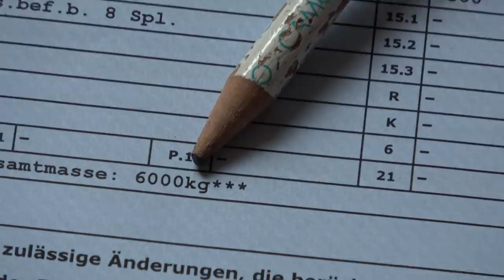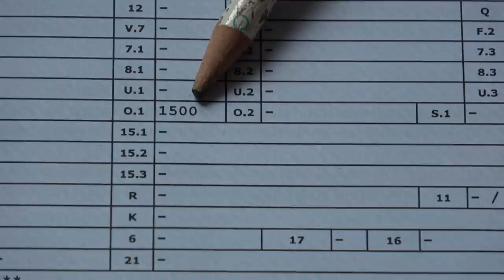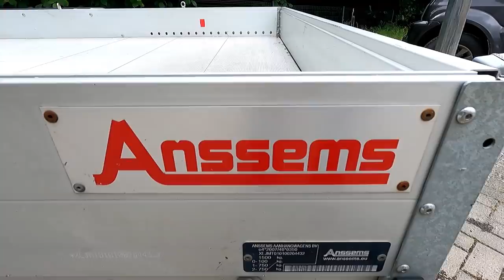Anhängelast zu gering! Was tun???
In diesem Video geht es um die Anhängelast für ein Wohnmobil mit ALKO- Chassis. In diesem Fall hat das Mobil ein Gesamtgewicht von 4500 kg.
Zuggesamtmasse ist auf 5500 kg begrenzt, damit darf das Mobil 1000 kg Anhängelast ziehen. Das reicht nicht um einen Trailer mit PKW darauf zu ziehen. Also muss die Anhängelast erhöht werden. Dazu braucht man ein Gutachten von ALKO. Darin wird bestätigt, das die Zuggesamtmasse auf 6000 kg erhöht werden kann. Mit dem Mobil und Gutachten fährt (ohne Anhänger) zum TÜV und es erfolgt eine Abnahme. Danach erfolgt bei der Zulassungsstelle die Eintragung der neuen Daten (eventuell neuer Fahrzeugschein).
Kosten TÜV 160 €
Änderung Fahrzeugschein 16 €